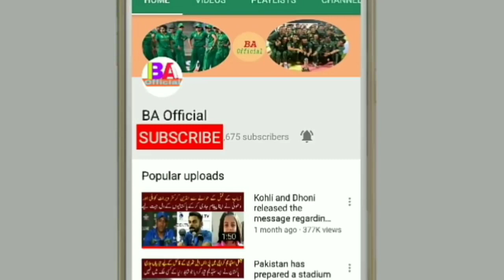Pakistan cricket board annouced New Head Coach amd bowling coach